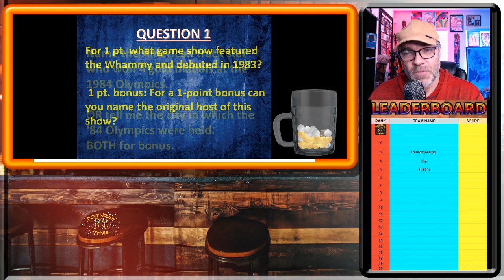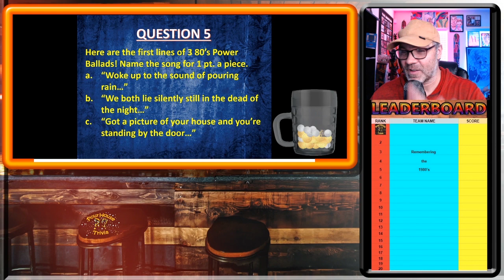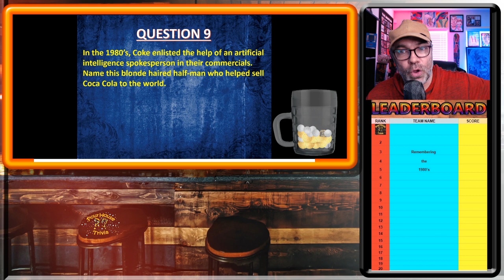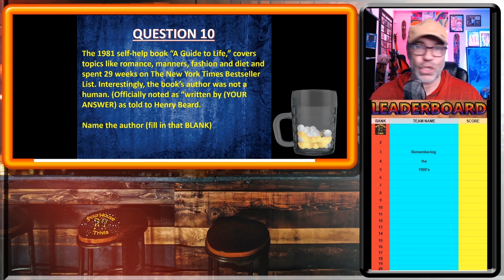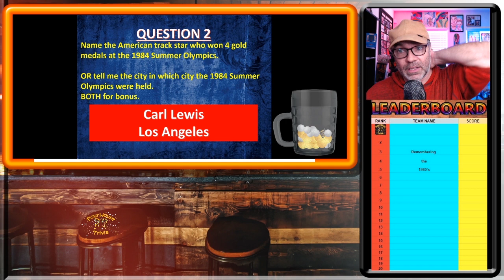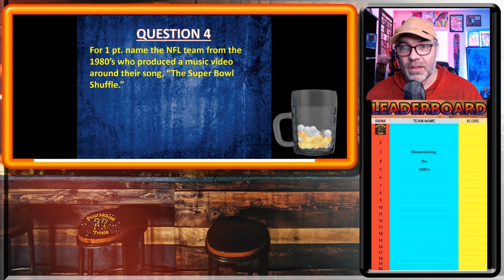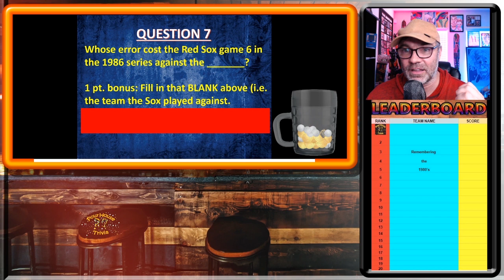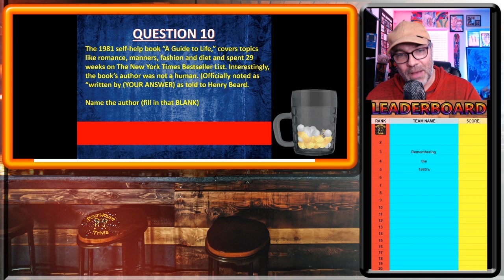1980's Trivia Challenge! - Answer 10 TOTALLY RAD 1980's Trivia Questions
Welcome to Pour House Trivia Online! Thank you so much for spending your time with us today. This brief trivia quiz is about the 1980's decade.

Give yourself 1 point a piece and let us know in comments how ya did in the comments section.

OUR ONLINE SCHEDULE:
MON: Theme Game Video uploaded by 5pm
TUES – WED – THURS: Virtual Trivia Game - Live Stream @7pm
SAT: Theme Game Video uploaded by 5pm

Especially during this time with the pandemic going on, your donations help us stay afloat. All of our live games are on hold while the world deals with the novel coronavirus. While that is happening, we are just hoping that our games and entertainment bring you joy. If you feel that hanging out and playing with us was worth a few bucks, or maybe, say, a Netflix movie or maybe even an IMAX experience (or better?)

Photo Attribution:
Photo by John Moeses Bauan on Unsplash